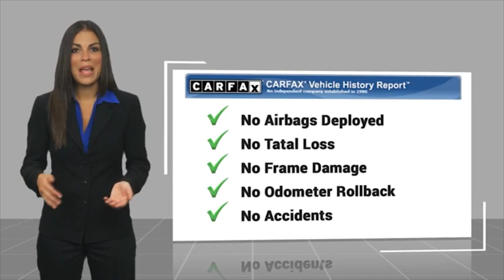2021 Ford Expedition Max TEMECULA BEAUMONT MENIFEE PERRIS LAKE ELSINORE MURRIETA 822275XC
2021 Ford Expedition Max Limited 4x2

26895 Ynez Rd.

GOSCH AUTO GROUP PROUDLY SERVING TEMECULA, BEAUMONT, MENIFEE, PERRIS, LAKE ELSINORE, MURRIETA, AND SURROUNDING SOUTHERN CALIFORNIA LOCATIONS. THIS GRAY 2021 Ford EXPEDITION MAX IS EQUIPPED WITH A EcoBoost 3.5L V6 GTDi DOHC 24V Twin Turbocharged, AUTOMATIC TRANSMISSION, AND RECEIVES AN ESTIMATED 17 City/23 Hwy MPG. 2021 Ford EXPEDITION MAX Limited 4x2 Clean CARFAX. CARFAX One-Owner. Magnetic Metallic 2021 Ford Expedition Max Limited RWD 10-Speed Automatic EcoBoost 3.5L V6 GTDi DOHC 24V Twin Turbocharged Fresh Oil Change, AppLink/Apple CarPlay and Android Auto, Automatic temperature control, Exterior Parking Camera Rear, Front dual zone A/C, Navigation System, Power Liftgate, Steering wheel mounted audio controls, SYNC 3 Communications & Entertainment System, Telescoping steering wheel, Tilt steering wheel, Wheels: 20 Premium Dark Tarnish-Painted. Welcome to Gosch Ford Temecula Located in Temecula, CA, Gosch Ford Temecula is proud to be one of the premier dealerships in the area. From the moment you walk into our showroom, you'll know our commitment to Customer Service is second to none. We strive to make your experience with Gosch Ford Temecula a good one ?? for the life of your vehicle. Whether you need to Purchase, Finance, or Service a New or Pre-Owned Ford, you ??ve come to the right place. Stock #: 822275XC | VIN: 1FMJK1KT7MEA27549 | 2021 Ford Expedition Max Limited 4x2 HEATED STEERING WHEEL POWER PASSENGER SEAT Gosch Ford Temecula